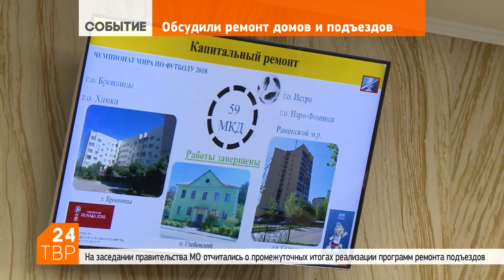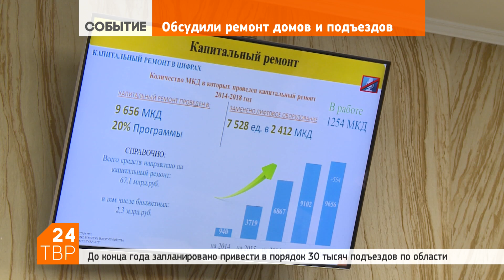Все окна в подъездах заменят на пластиковые | Новости | ТВР24 | Сергиево-Посадский район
21 августа 2018 | На заседании правительства Московской области министр жилищно-коммунального хозяйства Евгений Хромушин отчитался о промежуточных итогах реализации программ капитального ремонта и ремонта подъездов многоквартирных домов.